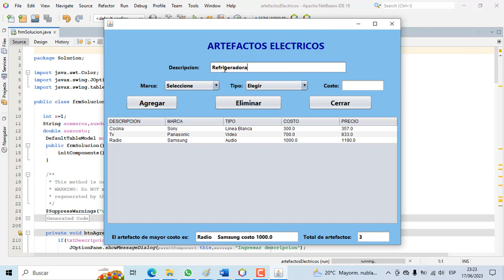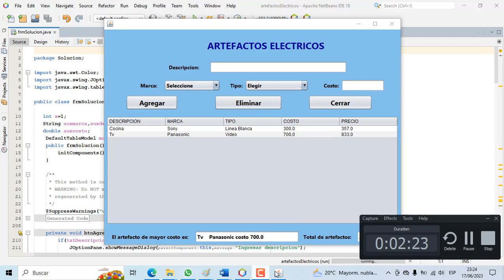PROGRAMA EN JAVA.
Se desea ingresar la descripción del artefacto, seleccionar la marca que puede ser SONY, PANASONIC, SAMSUMG, LG, etc., seleccionar el tipo de artefacto que puede ser AUDIO, VIDEO y LINEA BLANCA y el ingreso del costo del artefacto. El objeto JTable se debe definir 5 columnas referido a los datos antes mencionados y la quinta columna debe titularse “PRECIO” donde se mostrará el costo del artefacto incrementado en 19% (IGV). Al momento de usar el botón de comando Agregar se genera una fila en el Objeto JTable y se mostrará la descripción del artefacto de mayor costo (cuando haya 2 o mas artefactos expresados en el JTable) y el total de artefactos visualizados. Al usar el botón de comando eliminar, aparte de eliminar la fila seleccionada en el Objeto JTable, se debe buscar la descripción del artefacto de mayor costo.
SOLUCION.